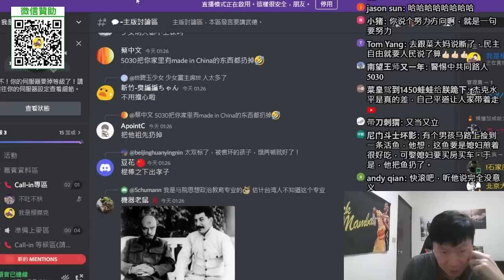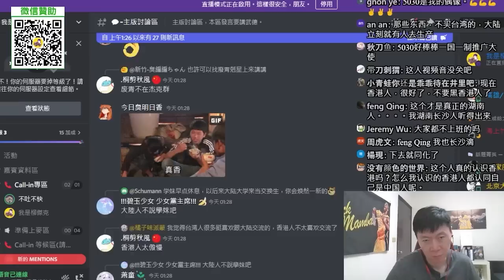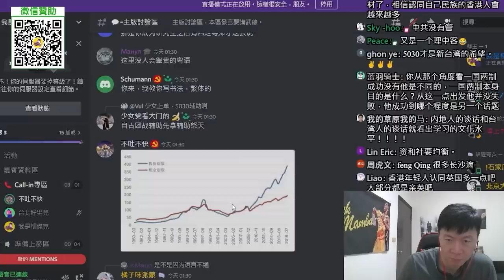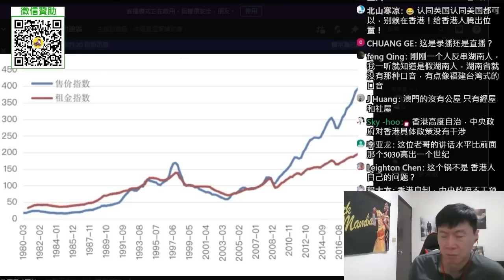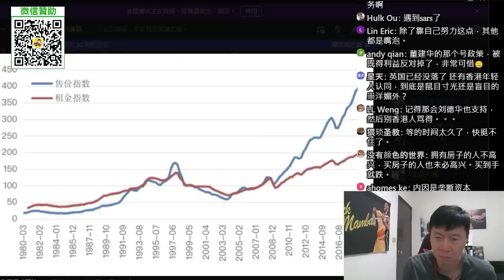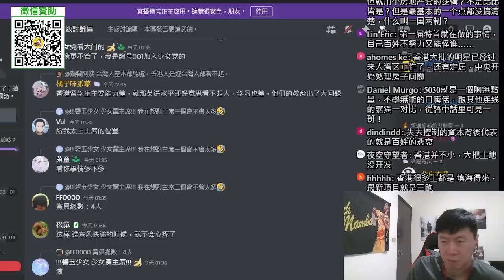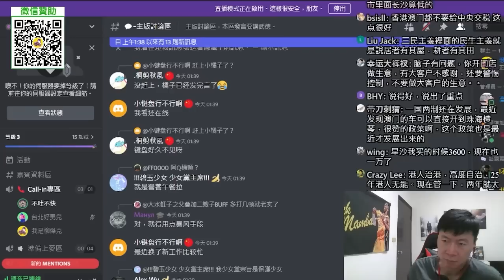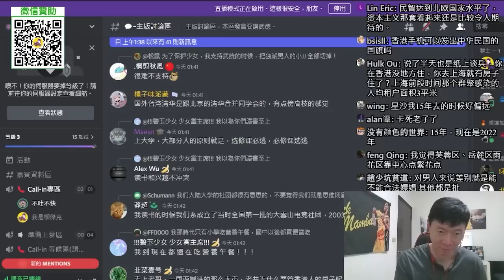(湖南網友)97後，董建華嘗試解決住房問題。八萬五建屋計劃，五十萬香港人上街反對。房價高是香港自作自受。